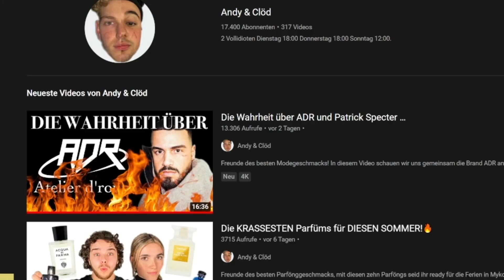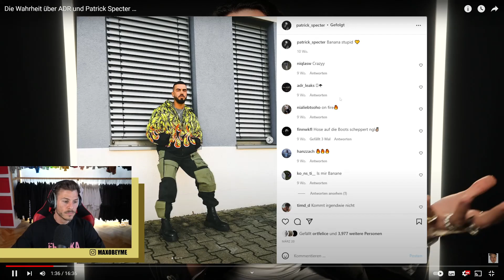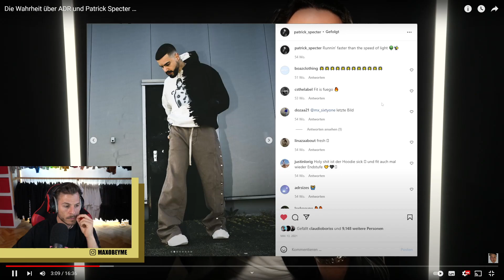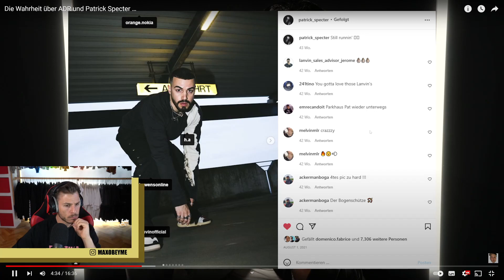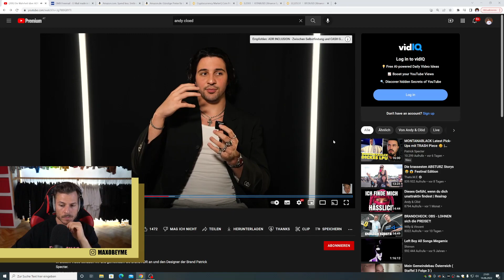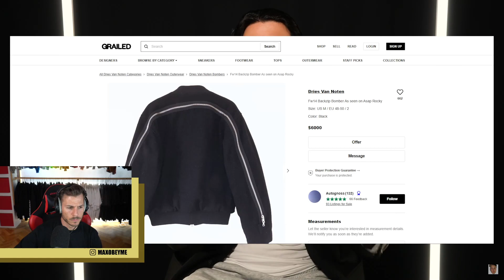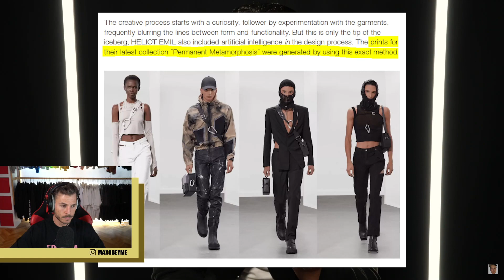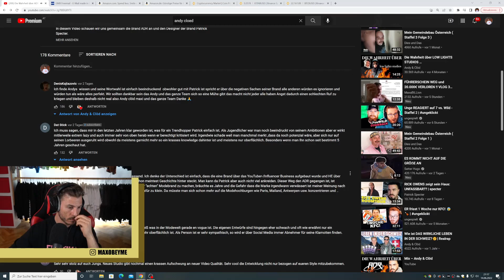Max REAGIERT auf Die Wahrheit über ADR und Patrick Specter…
📷Sei live in den STREAMS! IMMER Di & Do um 20:00 Uhr